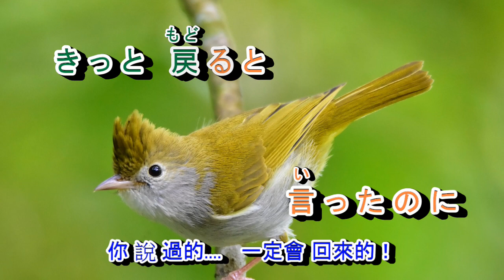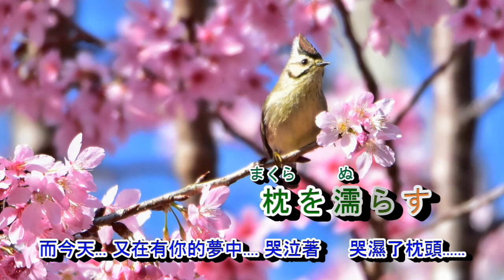雪泣夜 音圆 950151